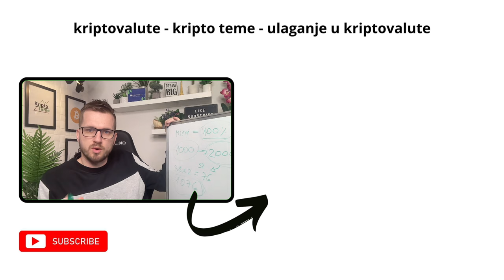KRIPTO ZAMKE ZA POČETNIKE 🤑 ulaganje u kriptovalute i kriptovalute za početnike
Ulaganje u kriptovalute za početnike prepuno je zamki. Pogledajte 🤑 Kriptovalute za početnike i ulaganje u kriptovalute

▶︎ BESPLATNA POŠTARINA

Kriptovalute su budućnost a ovo su najnovije kripto vijesti :) Kriptovalute luduju, Bitcoin je lokomotiva koja vuče sve za sobom a danas se temom kao što je ulaganje u kriptovalute za početnike. Pozivam vas da pogledate do kraja. Ako pratite kriptovalute i kripto teme na pravom ste mjestu. Podržite video jednim lajkom i ostavite vaš komentar o ovoj temi;)

KRIPTO TEME

kripto teme
BalkanCrypto zajednica raste iz dana u dan
kriptovalute bitcoin
bitcoin ulaganje za pocetnike
kako kupiti kriptovalute
kriptovalute KRIPTOVALUTE
KRIPTOVALUTA BITCOIN
kriptovalute za početnike i bitcoin za početnike
kriptovalute edukacija o bitcoinu
kriptovalute balkan i bitcoin novosti
ulaganje u kriptovalute za početnike
kriptovaluta bitcoin
KRIPTOVALUTE